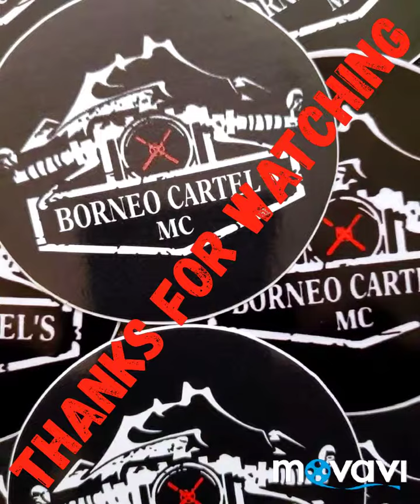PLAN RIDE LAHAD DATU & SANDAKAN